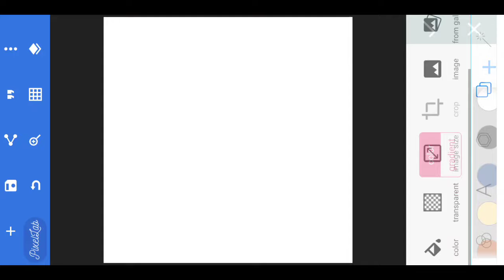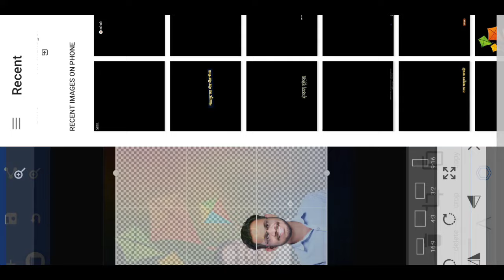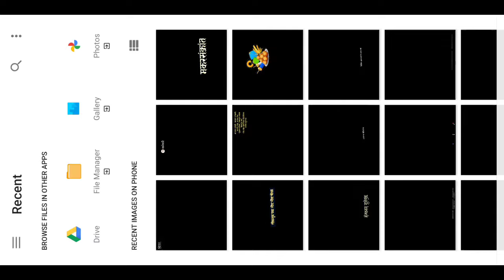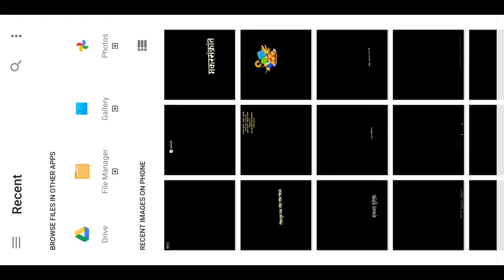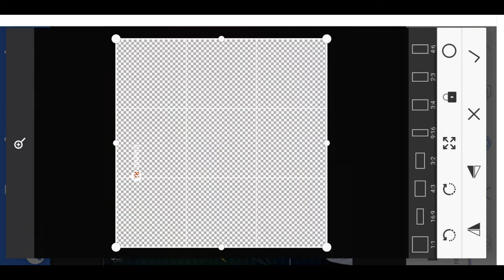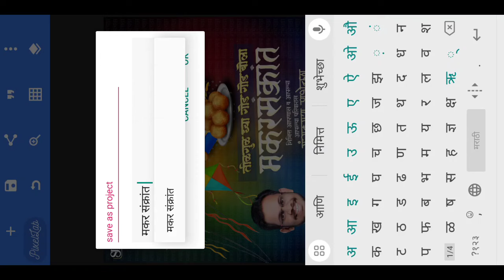Makar Sankranti Banner Editing | 2024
🙏जय भीम जय शिवराय मित्रांनो 🙏

सर्वांचे स्वागत आहे आपल्या Sharad Jawale Designs या YouTube Channel वर. आणि हो Like, Camment व Shair करायला विसरू नका.

👉👉👉👉👉👉👉👉👉 सर्व मीत्रांना सांगु इच्छितो की व्हीडीओ संपूर्ण बघा, त्यामध्ये झीप फाईल चा पासवर्ड दिला आहे आणि झीप फाईल मध्ये BANNER EDITING ला लागणारे सर्व मटेरियल full HD मध्ये आहे त्यासाठी व्हिडिओ स्किप न करता संपूर्ण बघा.

👉👉👉👉👉👉👉👉👉 झीप फाईल चा पासवर्ड कोणीही कमेंट बॉक्स मध्ये कमेंट करु नये.
👉👉👉👉👉👉👉👉👉 झिप फाइल ला दोन पासवर्ड आहेत.

धन्यवाद! 🙏 🙏🙏🙏